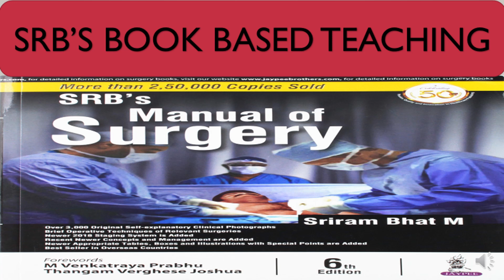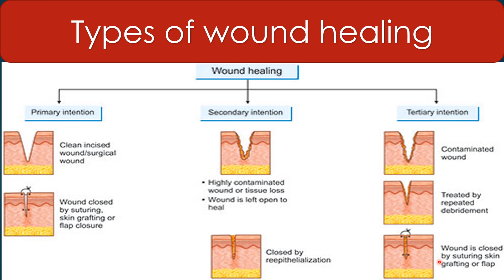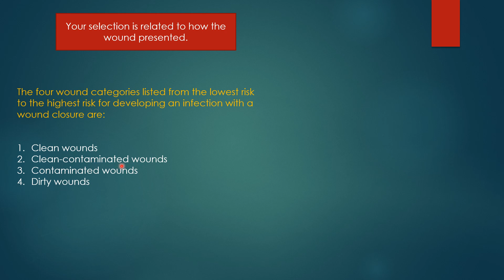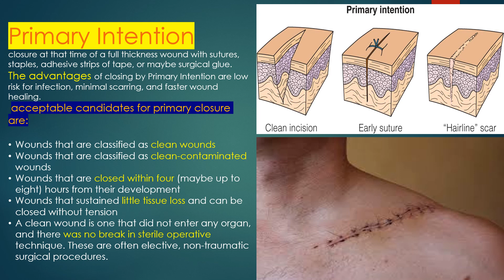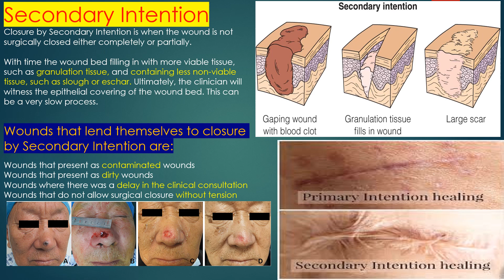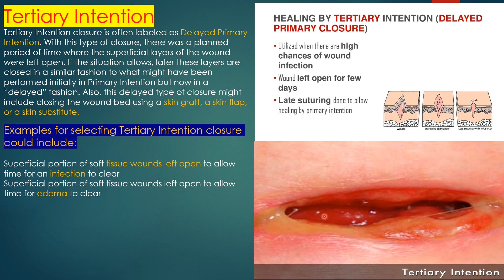types of wound healing {chapter 1 part 3} vd tamil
this video is educational purpose for under graduate and post graduate medical students. based on SRB'S manual general surgery book am teaching  . i am DR. Basker Mch plastic surgery working in TVMCH ,TIRUNELVELI, TAMILNADU, INDIA. Dr.Basker's view teaching for MBBS and MS and NURSING students

Wound healing is the process that the skin goes through as it repairs damage from wounds. There are three main types of wound healing, depending on treatment and wound type. These are called primary, secondary, and tertiary wound healing.

Every wound goes through various stages of healing, depending on the type of wound and its severity. Understanding these categories, as well as the steps of the wound healing process, can help people understand how best to care for a wound.

Keep reading to learn more about the stages of wound healingTrusted Source, the different types of wound healing, and some treatment options.

Primary wound healing
choja/Getty Images
Primary wound healing, or primary intention wound healing, refers to when doctors close a wound using staples, stitches, glues, or other forms of wound-closing processes.

Closing a wound in this way reduces the tissue lost and allows the body to focus on closing and healing a smaller-area wound rather than the larger initial wound.

For example, a doctor might stitch up a large cut rather than allow the body to heal over the entire cut.

Secondary wound healing
Secondary wound healing, or secondary intention wound healing, occurs when a wound that cannot be stitched causes a large amount of tissue loss. Doctors will leave the wound to heal naturally in these cases.

This may be more common for wounds that have a rounder edge, cover uneven surfaces, or are on surfaces of the body where movement makes stitches or other closure methods impossible.

Secondary wound healing relies on the body’s own healing mechanisms. This process takes longer, which may be due to increased wound size, the risk of infection and contamination, and other factors, such as the use of certain medications.

Tertiary wound healing
Tertiary wound healing, or healing by delayed primary closure, occurs when there is a need to delay the wound-closing process.

This could be necessary if a doctor fears that they may trap infectious germs in a wound by closing it. In these cases, they may allow the wound to drain or wait for the effects of other therapies to take place before closing the wound.

ADVERTISEMENT